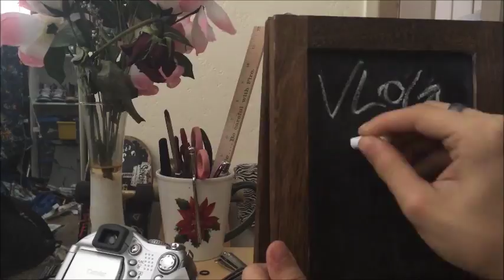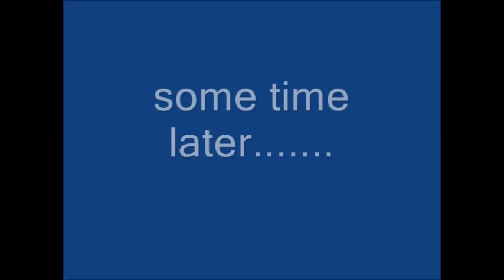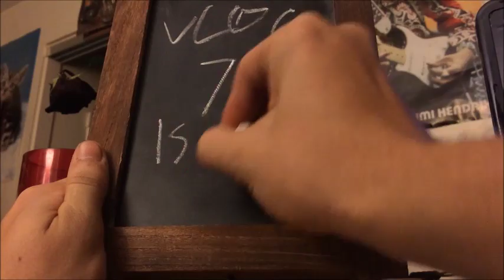Old footage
I basically didn't film anything today besides two really awesome time lapses, so I pulled out the cringy footage of myself as a lil youngster filmmaker. You're welcome.